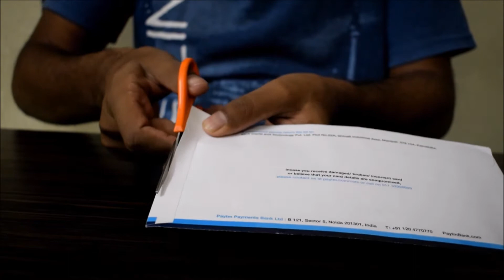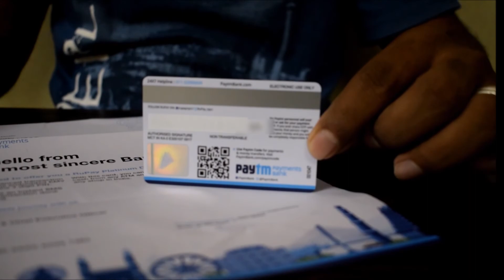A look at Paytm Payments Bank Debit & ATM Card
Every Paytm Payments Bank account holder is issued a free Digital Debit Card at the time of account opening. Account holders can request for a physical Debit Card through their Paytm App. This video shows what the physical debit card looks like.